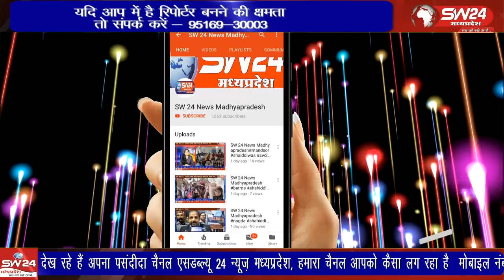पीथमपुर औद्योगिक नगरी में धार विधानसभा की कांग्रेस प्रत्याशी प्रभा बालमुकुंद गौतम ने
पीथमपुर औद्योगिक नगरी में धार विधानसभा की कांग्रेस प्रत्याशी प्रभा बालमुकुंद गौतम ने पीथमपुर औद्योगिक क्षेत्र के सभी वार्ड में घर घर जनसंपर्क किया